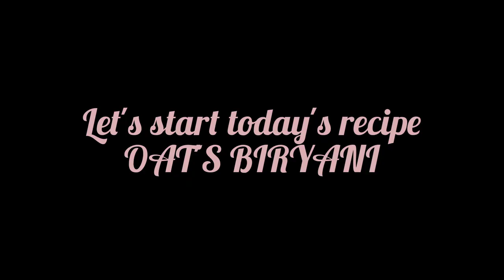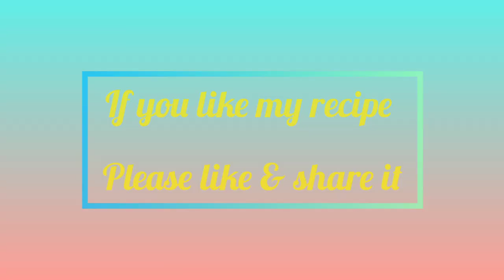(Pot🥔Tom🍅)ATo DUM OATS / OATS Biryani🍲 ओट्स की बिरयानी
INGREDIENTS:-
Oats(2 big cup), green chilli(1), Black Cardamon (1), Cardamon (2), Clove(2), Ginger( 1 inch), Garlic (5-6), Onion( 2 medium size), Patato ( 2 medium size), Tomato (2 medium size) Refined oil( half cup), Curd ( 2 big tablespoon), Salt ( as per required), Turmeric (1/2 TBS), Biryani masala (1 TBS), Cumin powder (1/2 TBS), bay leaf(1), black pepper (5-6), cinnamon stick(1), water( 3 cup).

If you like my video give a👍